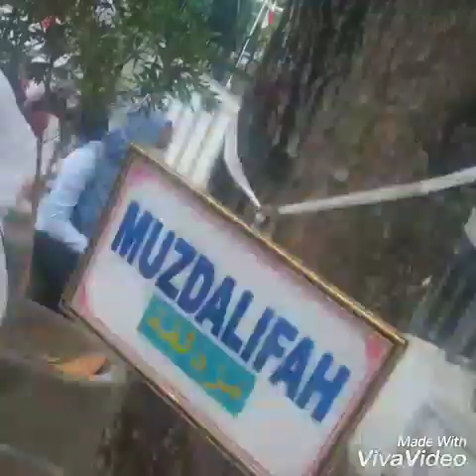Latihan Manasik Haji TK SD Masjid Syuhada Yogyakarta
Manasik haji adalah peragaan pelaksanaan ibadah haji sesuai dengan rukun-rukunnya. Dalam kegiatan manasik haji akan dilatih tentang tata cara pelaksanaan ibadah haji yang akan dilaksanakannya, misalnya rukun haji, persyaratan, wajib, sunah, maupun hal-hal yang tidak boleh dilakukan selama pelaksanaan ibadah haji.
Banyak manfaat dari manasik haji yang diikuti oleh anak-anak, diantaranya :
1. Anak mendapatkan pengalaman agama sejak dini.
Pelaksanaan manasik haji pada anak TK, PAUD, atau RA merupakan salah satu cara memberikan pengalaman pelaksanaan ibadah lengkap yang sedemikian rupa sehingga sangat berkesan dan tertanam dalam jiwanya yang masih polos dan nantinya menjadi bagian dari kepribadiannya yang agamis yaitu cenderung kepada perilaku sesuai tuntunan agama.
2. Anak dapat mengetahui makna dari setiap rukun haji yang diharapkan dapat mewarnai dalam kesehariannya.
3. Meningkatkan mutu pendidikan
Pendidikan yang baik adalah pendidikan yang tidak hanya dalam bentuk ajaran atau teori tapi juga harus dipraktekkan. Manasik haji anak merupakan praktek pelajaran agama yang mendukung ajaran agama di sekolah.